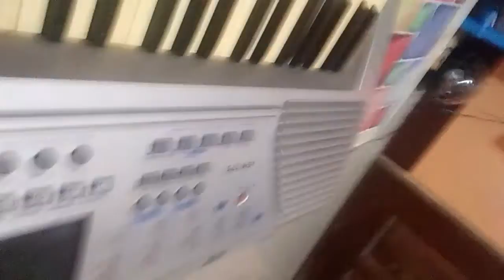Piano Skills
Piano skills 30% Rage skills 70%